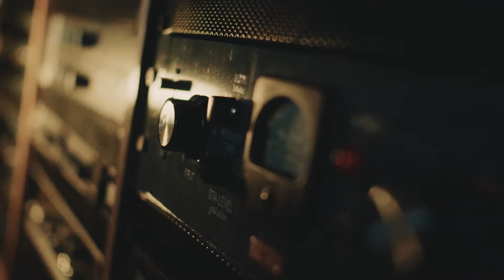Back to Love - Chilz & Vadhir - (STUDIO SESSIONS) Trailer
Had an amazing time with Vadhir at the studio! Here is some of the footage we recorded at the Studio Sessions, alongside a sneak peek of the song.

Back to Love out Friday 21/01/22 everywhere!
Tuve la oportunidad de colaborar con Vadhir en el estudio, y la pasamos muy bien grabando la canción. Les dejo el video que grabamos en la Studio Sessions, al igual que una parte de la canción.

Back to Love disponible en todas la plataformas el 21/01/22!

AMAZON MUSIC: